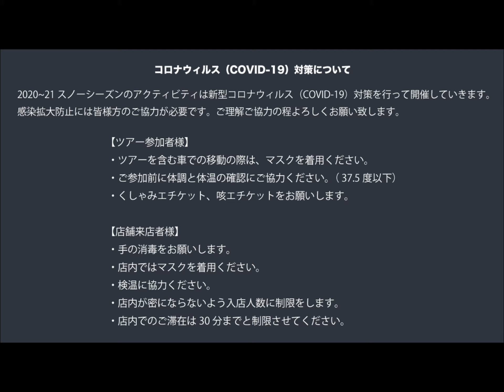PCR検査2回！ニセコ店営業自粛！？コロナ渦においての「自由と責任」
新型コロナウィルス（COVID-19）対策について

お騒がせ致しました。
ツアー参加者様にPCR陽性反応がでた事に関して、当社の対応結果のご報告です。

2度目のPCR検査の結果、全スタッフの陰性を確認する事が出来ました。

陰性判定のスタッフによって、1/20水曜日よりガイド業に限ってのサービスを再開致します！(一部スタッフは最終接触日の関係で大事を取り出社はなし)

今回はスタッフから陽性者が出たわけではありませんでしたが、初めての事だったので厳しい社内の基準を設けてスタッフに遵守させました。

同じ危機意識を持って対応したスタッフに感謝しています。
本結果を持って会社からのスタッフ個人への自粛制限も解除します。

こうした状況ではありますが、最善を尽くすべく営業活動を行って参ります。

株式会社パウダーカンパニー
代表取締役 高久智基

2021/2/2
2020-21スノーシーズンのアクティビティは新型コロナウィルス（COVID-19）対策を行って開催していきます。

感染拡大防止には皆様方のご協力が必要です。ご理解ご協力の程よろしくお願い致します。

※また現在店内での食事は無しとし、テイクアウトのみとなっております。

【ツアー参加者様】
1ツアーを含む車での移動の際は、マスクを着用ください。
2ご参加前に体調と体温の確認にご協力ください。（ 37.5度以下）
3くしゃみエチケット、咳エチケットをお願いします。

【店舗来店者様】
1手の消毒をお願いします。
2店内ではマスクを着用ください。
3検温に協力ください。
4店内が密にならないよう入店人数に制限をします。
5店内でのご滞在は30分までと制限させてください。

【ブログ告知内容】
「休業の知らせ」2021/1/16

出演者：
高久智基

高久智基 使用ギア
使用ボード: GENTEMSTICK TT160
使用ブーツ：K2 CLICKER XHB Boundary

撮影者:
高久智基 (Powder Company Guides)

編集:
岸秀彦  (Powder Company Guides)

私たちPowder Company Guidesは、20年以上の間蓄積してきた滑走ガイドの技術力で、世界最高品質を確立し、絶えず成長を続けるガイド集団として活動しております。
初心者から上級者までを満足させるガイドスキルを持ち合わせ、他では味わえない雪の上での濃密な時間を提供します。

今季のニセコは、コロナの影響で外国人が少ないことが予想されます。
日本各地のコロナウイルスの状況次第ではあると思いますが、
「20年前のニセコを想像させる語り継がれる冬」を味わいに是非ニセコに遊びに来てください！

その際バックカントリーのツアー参加をお考えなら、是非Powder Company Guidesにお任せください。

厳選されたアイテムを取り揃えているPowder Company Guidesのオンラインストアーはこちらから↓

Instagramでは、YouTubeにはアップしていない滑走動画、写真やギアなどの情報を日々アップしています！